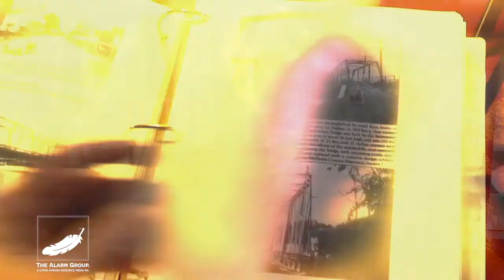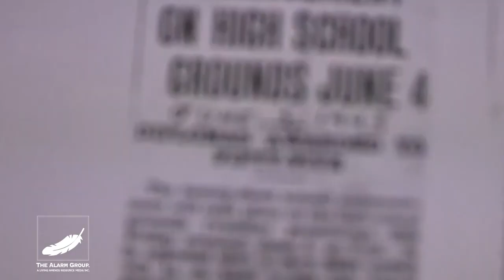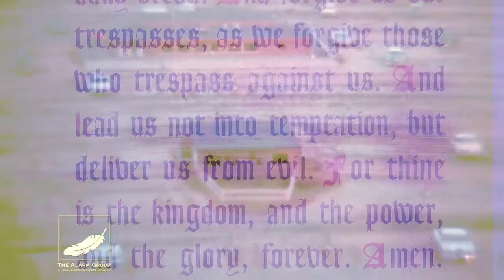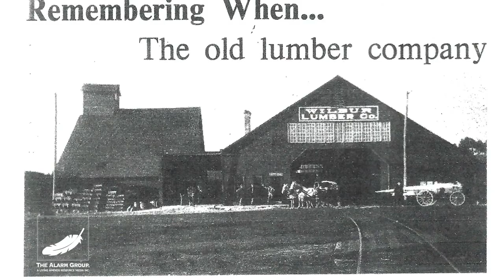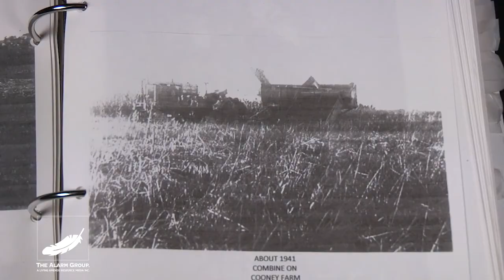WAYNE T SMITH FOR McHenry County HISTORICAL SOCIETY and MUSEUM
History of McHenry County